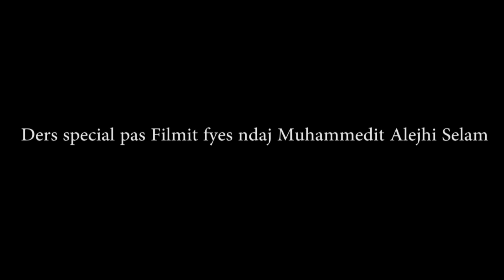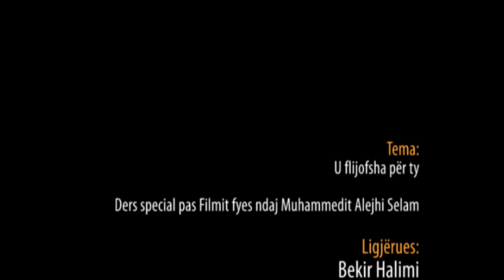U flijofsha për ty - Hoxhë Bekir Halimi